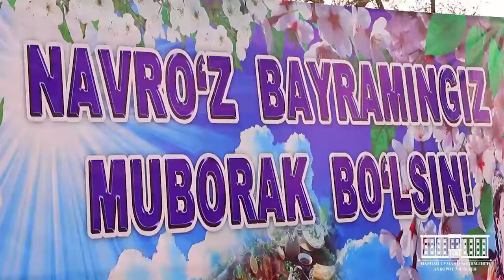ИСТИРОҲАТ БОҒИДА НАВРЎЗ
“Ёшлар” истироҳат боғида бўлиб ўтган Наврўз байрамида Оқтош шаҳри ҳудудидаги  маҳалла фуқаролар йиғинлари ўзларининг кўргазмалари билан иштирок этдилар.

Истироҳат боғи ҳар қачонгидан-да чирой очган. Кираверишда Наврўзни мадҳ этувчи ҳикматли сўзлар битилган пешлавҳалар осилган. Турли безаклар дилларга завқ бағишлайди. Байрамга ошиқаётган одамларнинг эса юзларида шодлик уфурмоқда.

Таъкидлаш лозимки, байрам тантаналари карантин талабларига риоя этилган ҳолда нишонланди.

Тадбирда туман ҳокими Шерзод Раҳмонов сўзга чиқиб, туманимиз аҳлини байрам билан табриклади.  Шу каби юртимизда амалга оширилаётган кенг кўламли ободончилик, туманимизда рўй бераётган ўзгаришлар хусусида сўз юритилди.